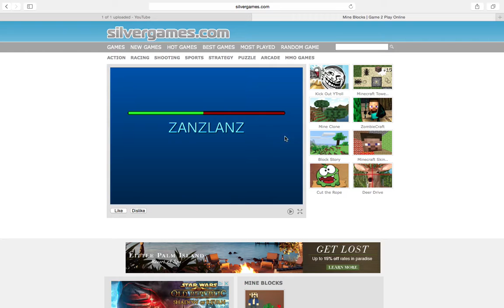Minemas ep 4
Sorry I didn't upload a video yesterday. I had other things to do so I didn't have enough time to upload.